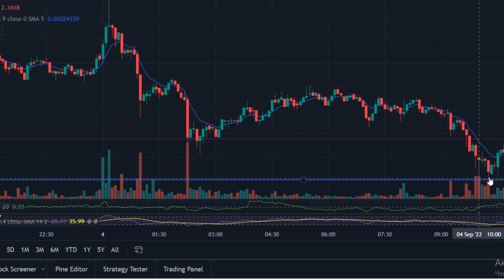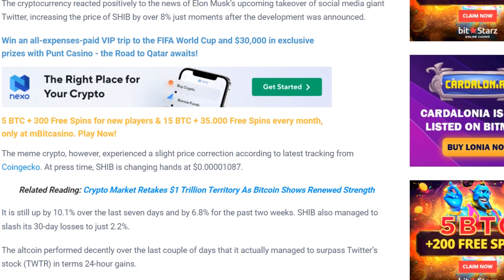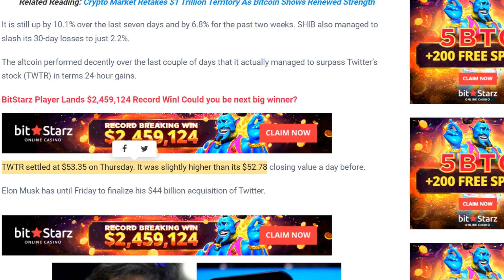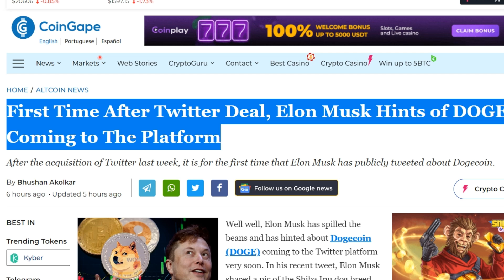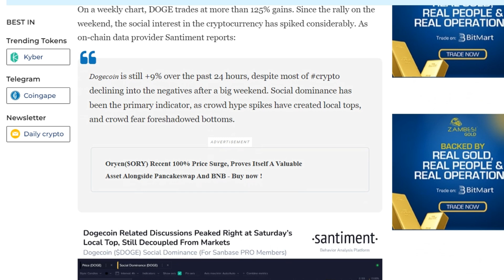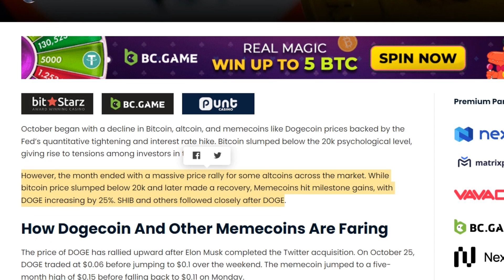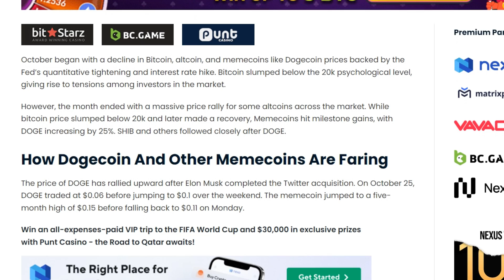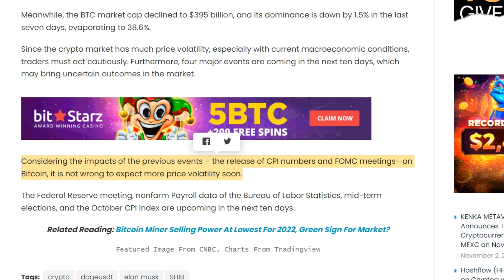Jeff Bezos Has Decided To Accept Shiba Inu As Payment! 🔥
On this channel, "Crypto Investments" we never give financial advice. I am not a financial advisor and I always suggest to do your own research before investing in anything. Crypto Investments is a channel fully focused on giving information and my own personal predictions of Cryptocurrencies. Thank you for stopping by and good luck on finding the next big coin!